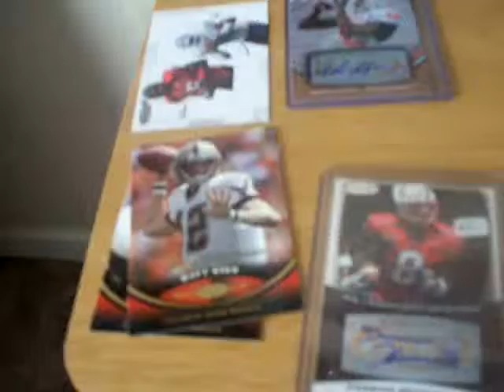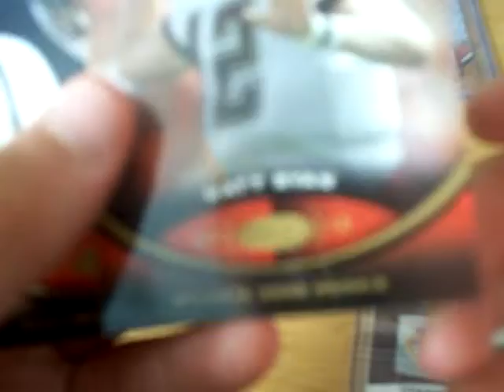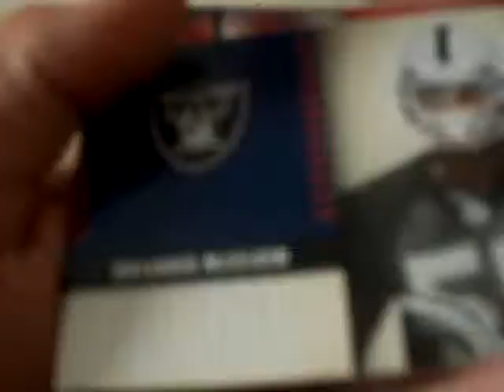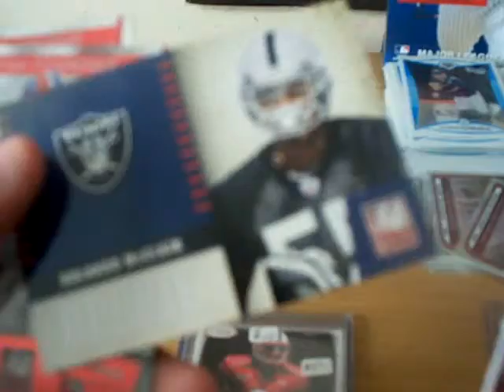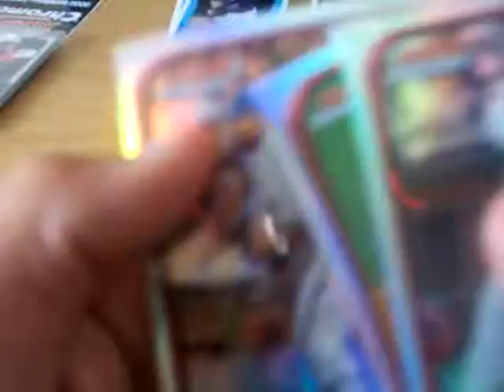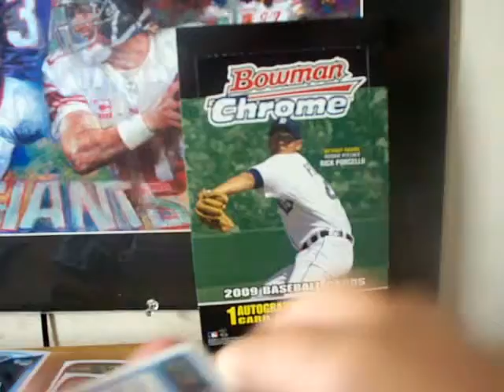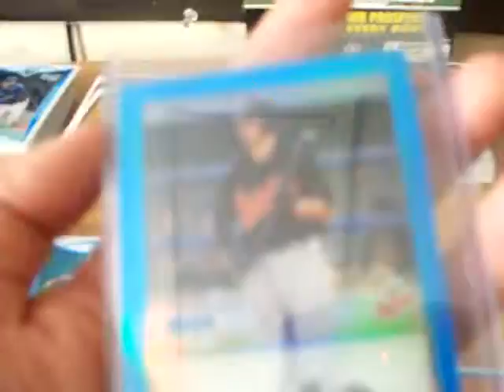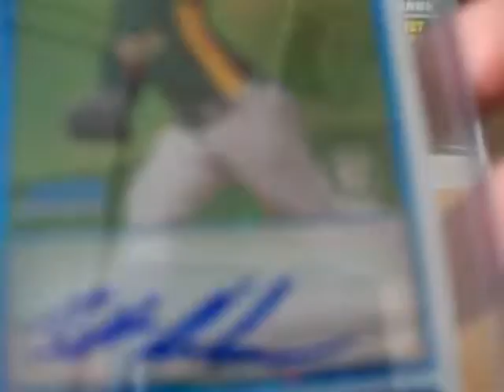2008 & 2009 Bowman Chrome Recap + Misc Packs